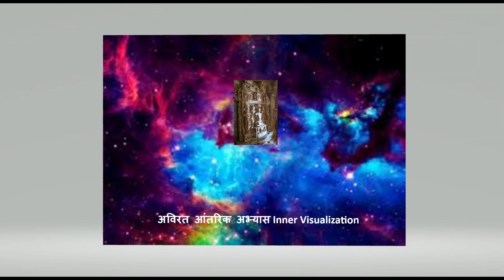ध्यान meditation अविरत आंतरिक अभ्यास inner visualization by vinod daryapurkar usa 1 may 2021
Very first and Comprehensive  site on Jainism (since 1996) in 50 languages.
jain world - YouTube All Video
ध्ध्यान Meditation-अविरत आंतरिक अभ्यास Inner Visualization by Vinod Daryapurkar USA 1 MAY 2021
The  benefits of meditation :
    Control your Emotions
    Gaining a new perspective on stressful situations.
    Building skills to manage your stress.
    Increasing self-awareness.
    Focusing on the present.
    Reducing negative emotions.
    Increasing imagination and creativity.